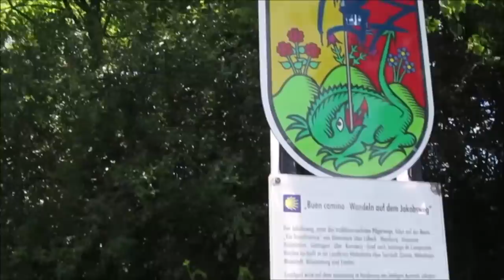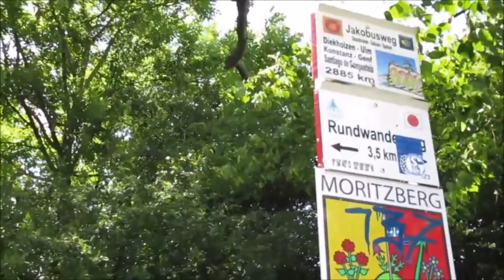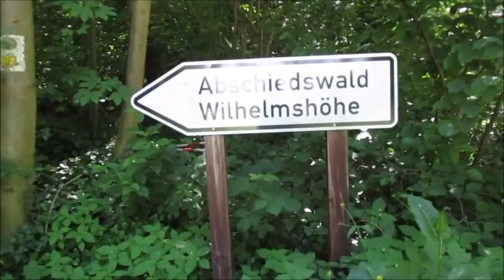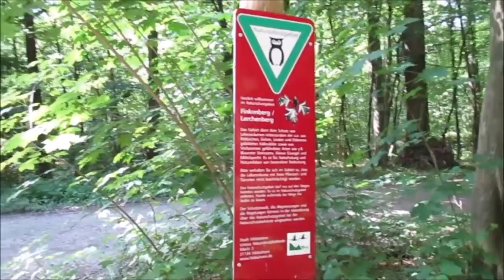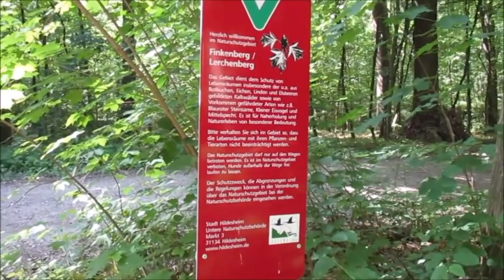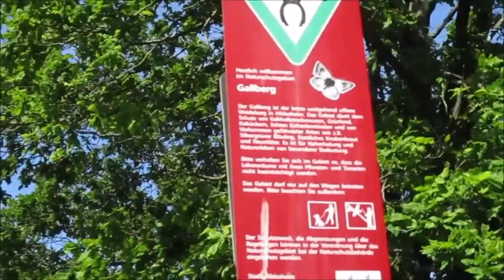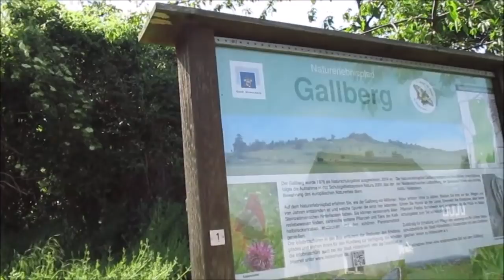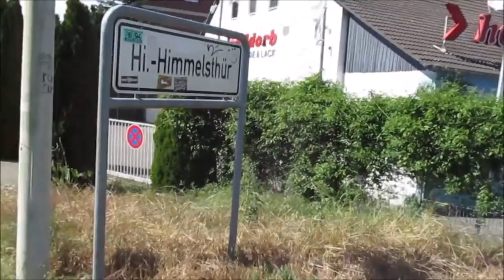Spaziergang in Hildesheim ab Trockener Kamp nach Himmelsthür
Dieser Film zeigt Hildesheim bei einer der schönes Ecken der Stadt.